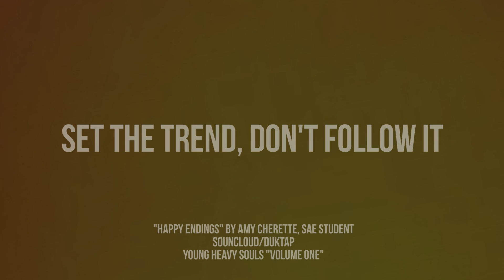SAE Chicago January Project: Tin Can Speaker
PLEASE WATCH IN 1080 HD FOR EPIC CRISPINESS!

The SAE Chicago "January Project" is a 3 week off the grid, unconventional project, where students create tracks, help outside artists and reach out for materials to some of our other campuses around the world. All the while, this helps many global creative causes, gains artistic exposure while creating awareness. The final package includes a vinyl, a speaker in a tin can and more.

SAE Institute USA, which was recently cited as being the best audio recording/engineering school in America by Vibe Magazine, offers certification and diplomas in Audio Technology, Electronic Music Production, Beat Lab Production, Music Business, and iPhone Application Development education programs for aspiring creative media professionals.

SAE's American campuses are located in New York, San Francisco, Los Angeles, Nashville, Atlanta, Miami, and Chicago.

Financial assistance is available to qualifying SAE students via Federal Student Aid as well as credit-based student loans from third party companies. SAE also accepts G.I. Bill Veteran Funding (for veterans who qualify) for our Audio Technology Program and Music Business Program at our Nashville campus.